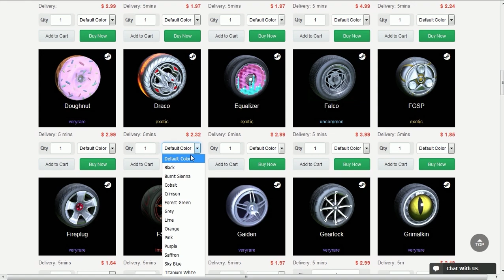ADORO PARTIDAS COMO ESSAS NO ROCKET LEAGUE!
Fala galera, Vagabbss aqui com mais um vídeo, e dessa vez jogando rankeds no Rocket League. Espero que gostem :)